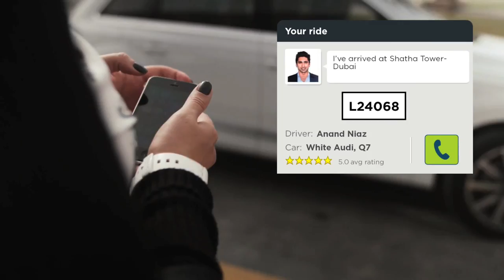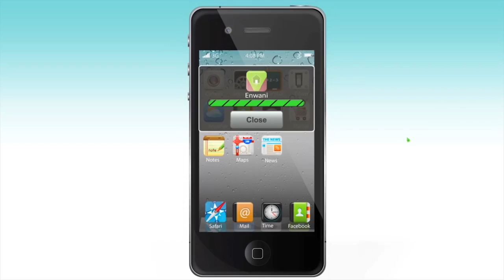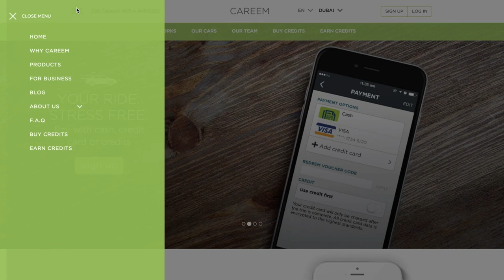Careem's 4 big things for 2016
2015 was certainly a great year for Careem and they say localization was the key.

They acquired Saudi-based home delivery Enwani, Taxiii in Morocco, and raised a $60 million Series C round, and are now present in all of the GCC countries as well as North Africa, amongst others.

During Wamda’s last Mix N’ Mentor Dubai, we met Careem CEO Mudassir Sheikha, to ask him about their “great 2015” and future plans.

In this video, Sheikha said they were growing fast by adopting a local-learning approach. They also allow their users to pay with cash, book via a call center and make bookings in advance.

For 2016, the CEO revealed that they had four big things they would focus on: existing markets, launching in new markets in MENA, experimenting with new products and services, and building an “awesome organization”.